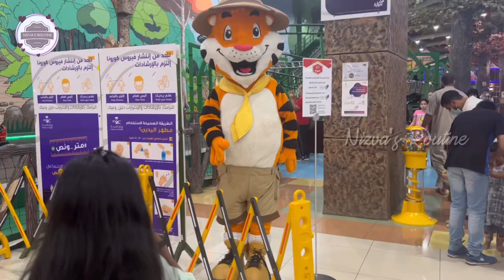Flamingo Park || Flamingo Mall Rides || Weekend Vlog || Nizva’s Routine || Vlog #26